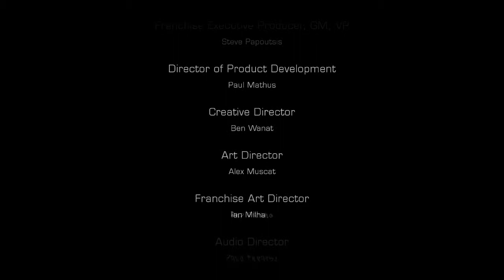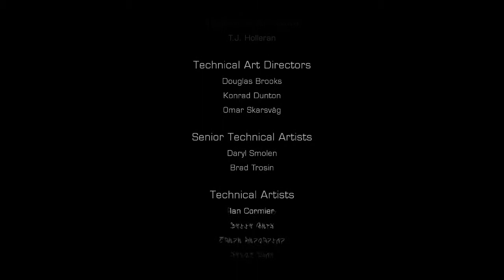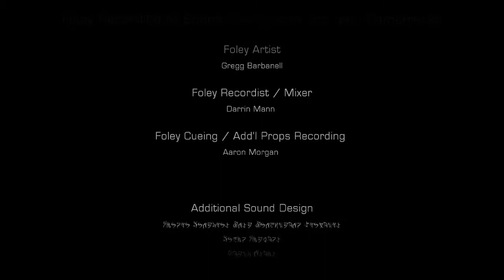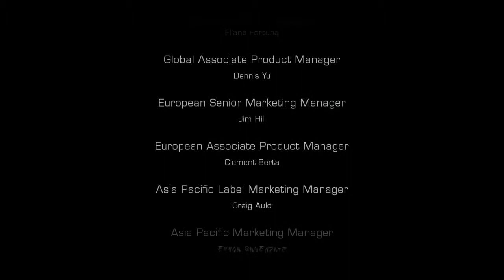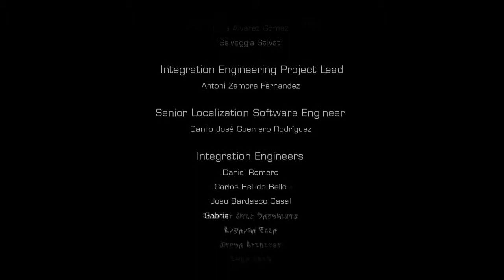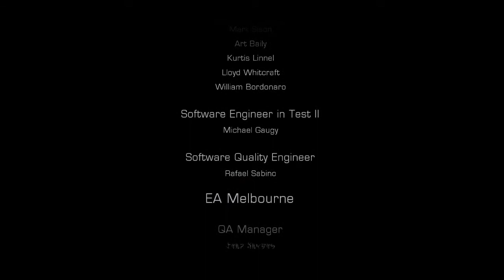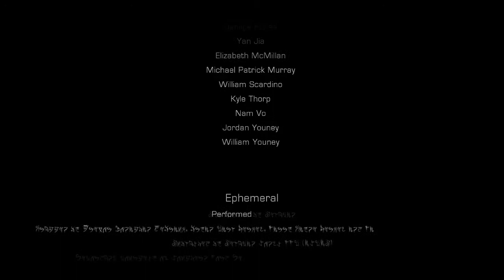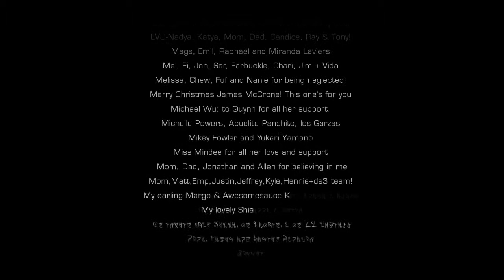Let's Play Dead Space 3 #45 - [German/Deutsch]